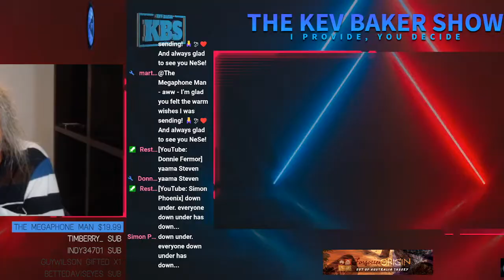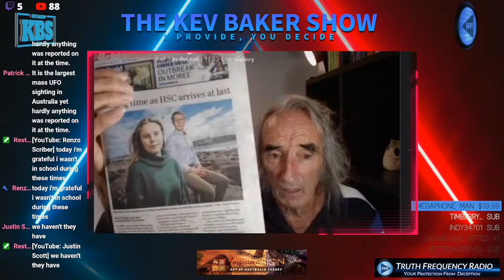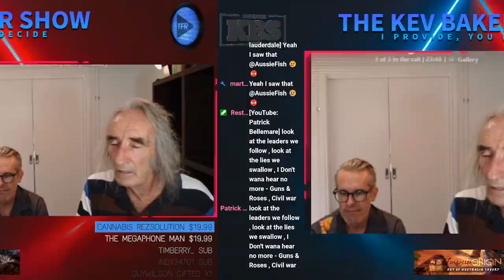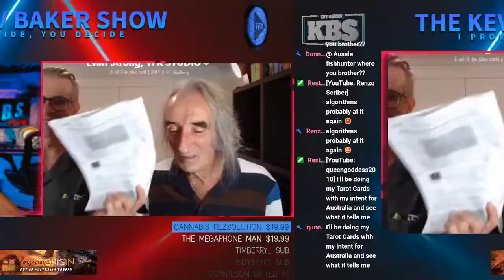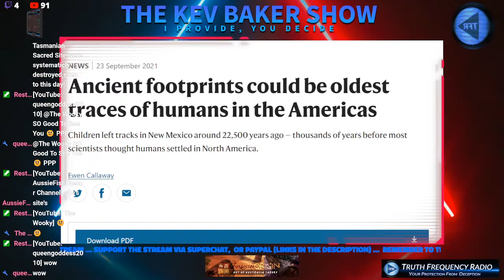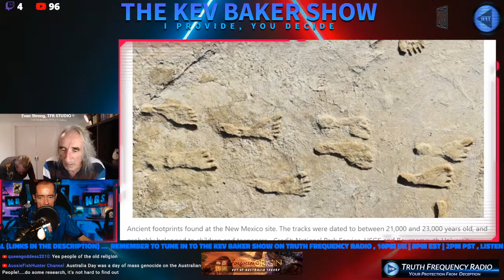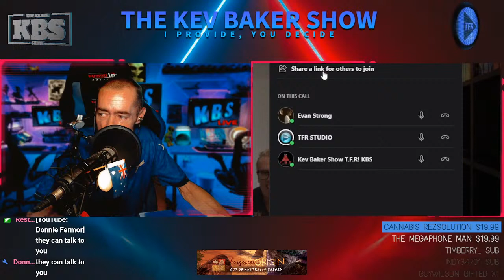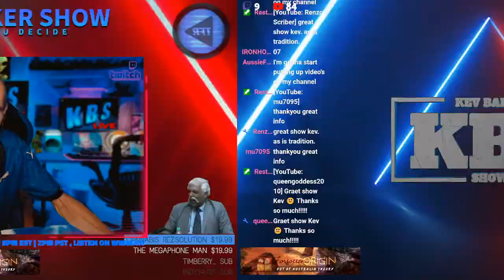Mystical Ways & Historical Days with Evan & Steven Strong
Evan & Steven Strong will be with me in the second hour of the show to discuss their upcoming conference "Mystical Way & Historical Days". We will be getting all the latest from the guys 'Down Under' & I will be going over some Australian woo in hour 1 to get us in the mood!

 STREAMLABS... Have your message displayed & read out on air...

I have another channel, Kev Baker Show Livestreaming, where I go live most days & we also have memberships over there, complete with unique emojis & members only livestreams

Tune into The Kev Baker Show on Truth Frequency Radio
Monday to Thursday, 10pm UK - 5pm EST - 2pm PST